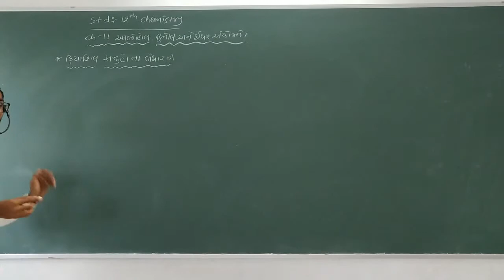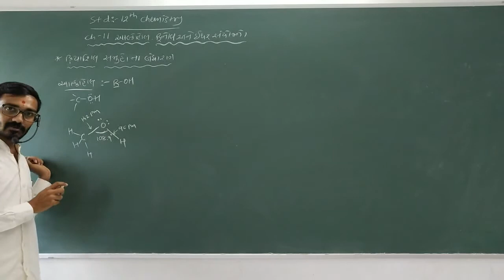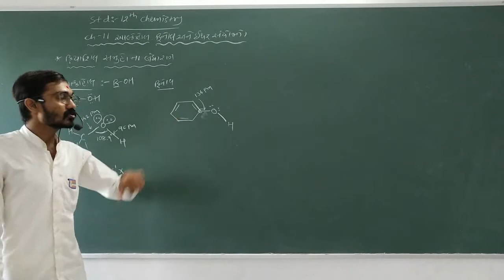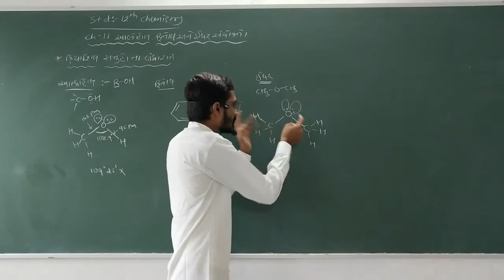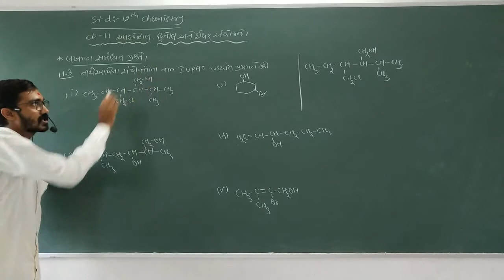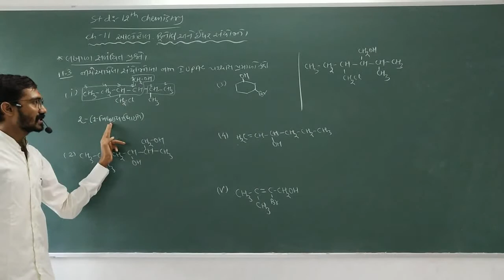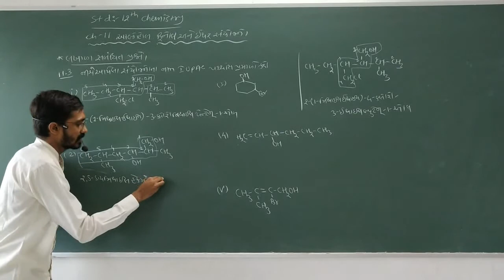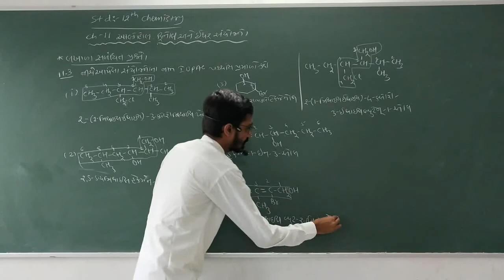STD 12 AJAY SIR CHAP-11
ક્રિયાશીલ સમૂહ નું બંધારણ